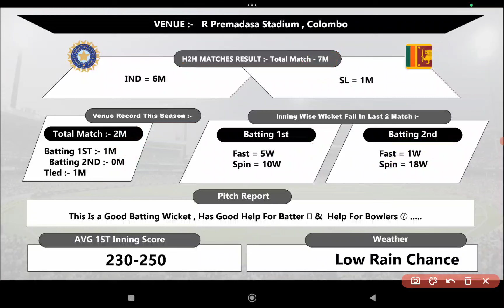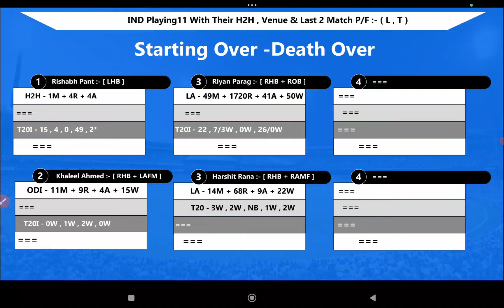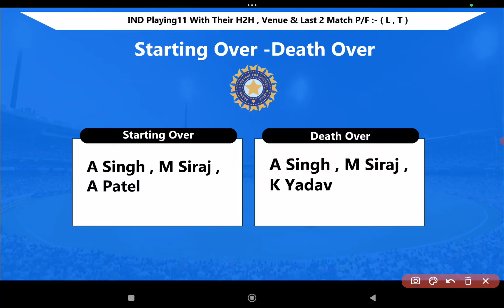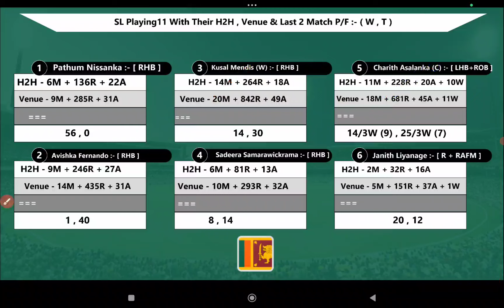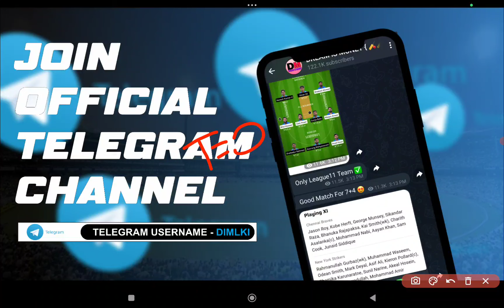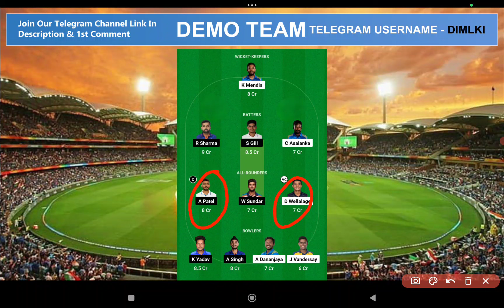SL vs IND , SL vs IND Match 3RD ODI Prediction, SL vs IND Team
1. This Analysis Based On My Understanding , Knowledge , And Instinct . While Selecting Your Team , Consider The Point Mentioned And Make Your Own Decision .

3. This games involves an element of financial risk and may be addictive,so.please play responsibly and at your own risk..

4. DREAM IS MONEY Do Not Permote Any Gaming App And Not Liable For Any Profit Or Loss Which May Arise From Any App